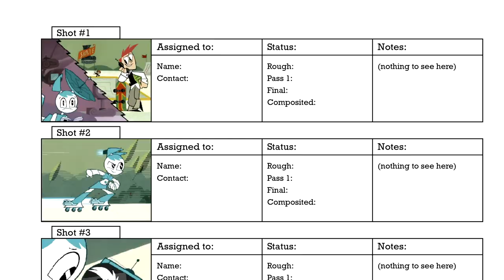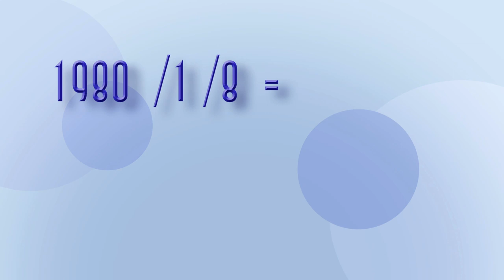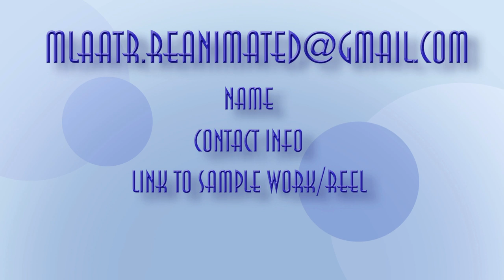My Life as a Teenage Robot Reanimated Announcement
Join the project today, and contribute to what could be the biggest MLaaTR fan project to be fully completed!

Full Credits:

Editor: PencilJuice

Writer: PencilJuice

Thumbnail Creator: PencilJuice